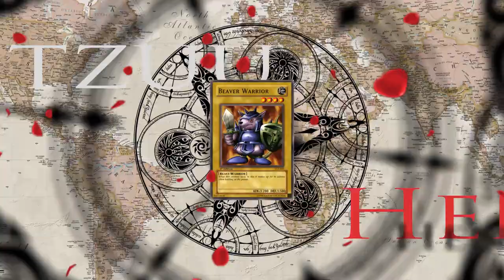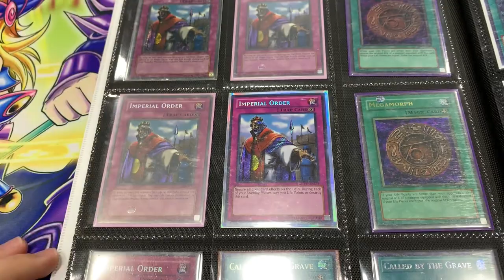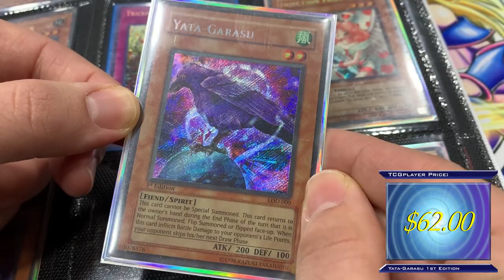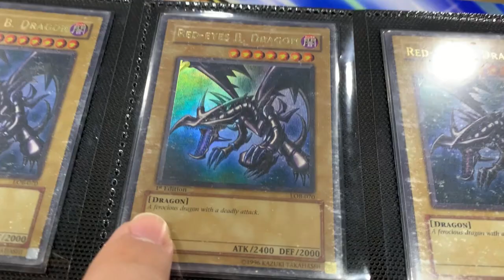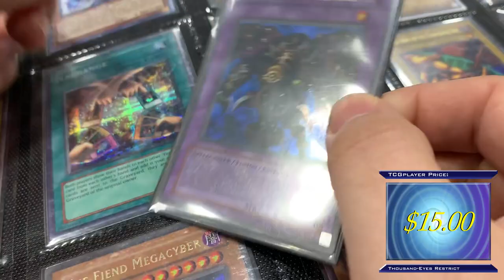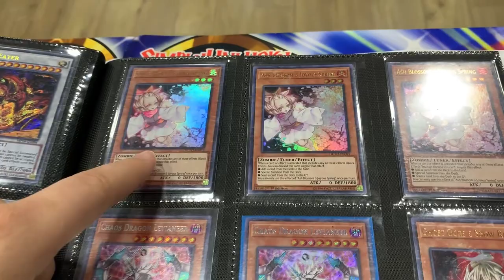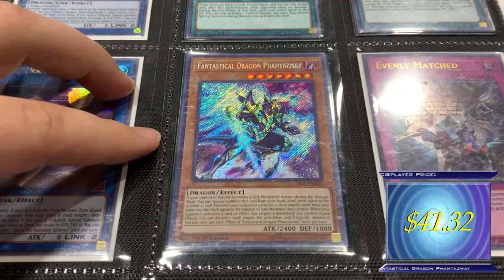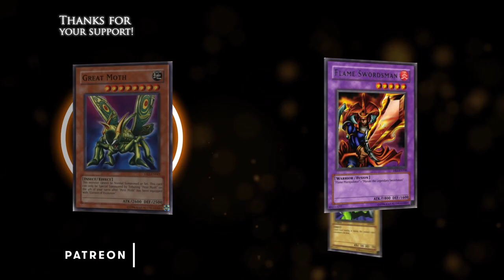I WAS SENT AN ENTIRE YU-GI-OH! CARDS COLLECTION! (very rare cards)